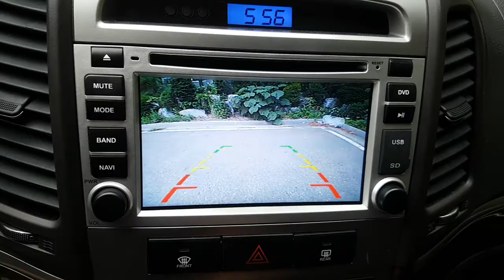2011 SANTAFE BU701389